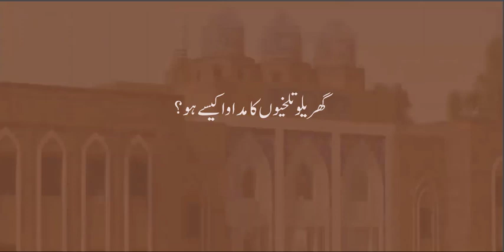گھریلو تلخیوں کا مداوا کیسے ہوDs173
درس حدیث
شیخ الحدیث حضرت مولانا سید محمود میاں صاحب